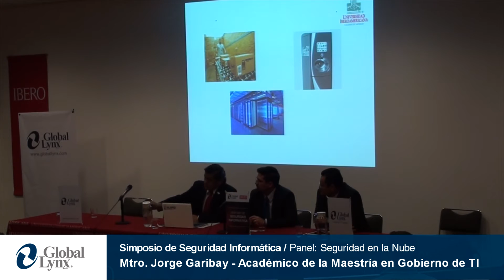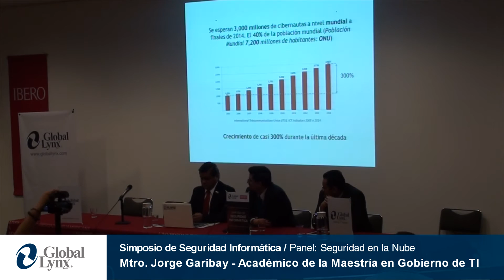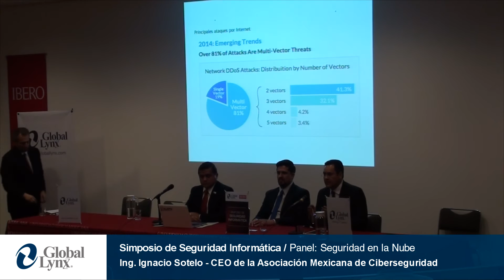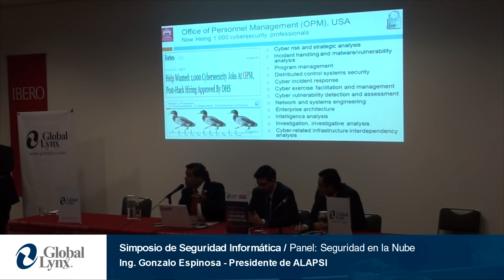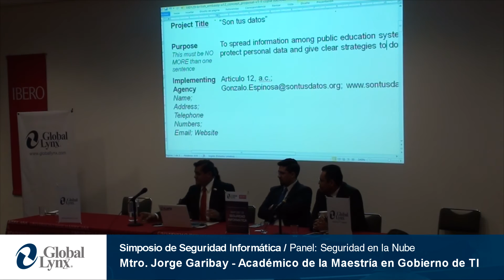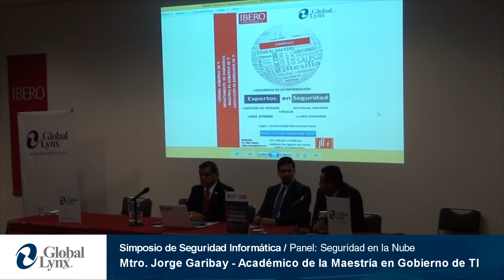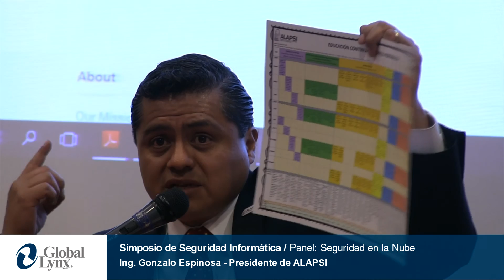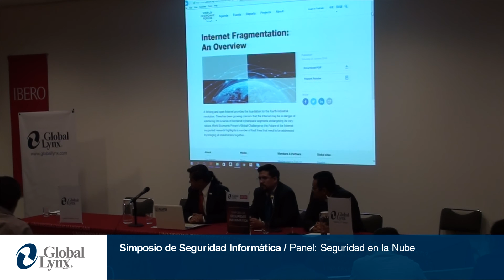Panel: Seguridad en la nube - Simposio de Seguridad Informática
Simposio de Seguridad Informática 2016
Global Lynx y Universidad Iberoamericana
Panel: Seguridad en la Nube

Ponentes: Ing. Gonzalo Espinosa Presidente de ALAPSI. Ing. Ignacio Sotelo CEO de la Asociación Mexicana de Ciberseguridad. Darío Herrera Yañez CTO de Seguridad de KIO. Moderador: Mtro. Jorge Garibay Académico de la Maestría en Gobierno de TI de la IBERO.